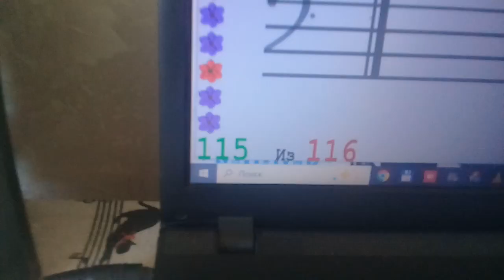Тёмная ночь, R5